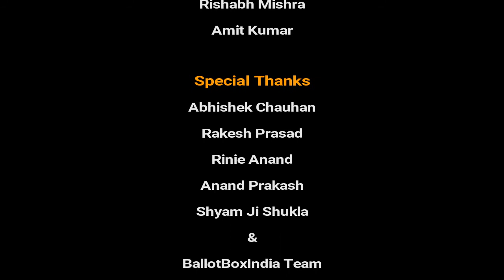Abhishek Chauhan: State President, Student National Lokdal, Lucknow | Political Innovators